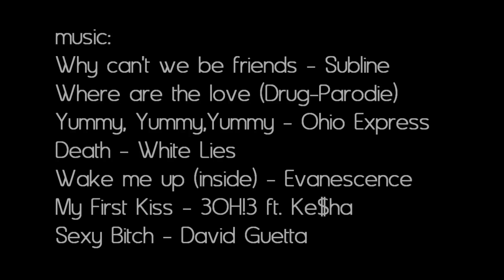Death Note, Crack! (Sexy Bitch, First Kiss, Yummy..)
Hab mal wieder ein bisschen Deaht Note gekuckt, und mit sind so einige coole Szenen aufgefallen die man toll als Video umsetzen sollte, aber irgendwie hatte ich eine besser Idee die mich von KellyGirl2002 mich inspieriet hat (und auch das Rauschen xD) naja hier nun ein Death Note Crack!

Wie findet ihr "Death" Teil?
- Soll ich ihn länger machen? -